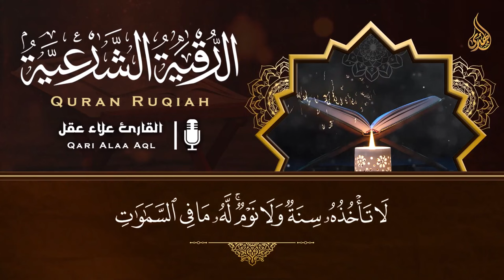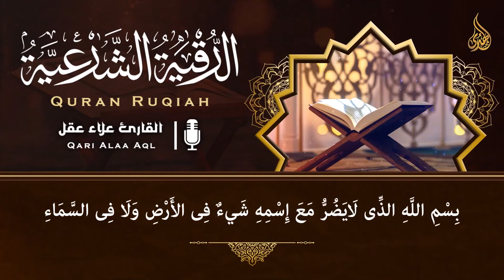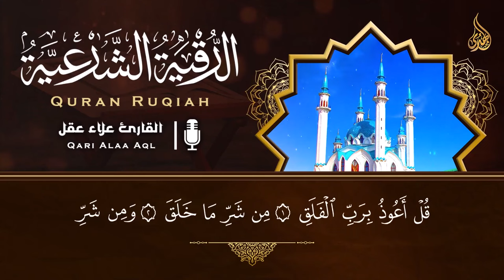أقوى رقية شرعية شاملة مكتوبة لعلاج السحر والمس والحسد والعين الحاقدة في الرزق والبيت والأولاد